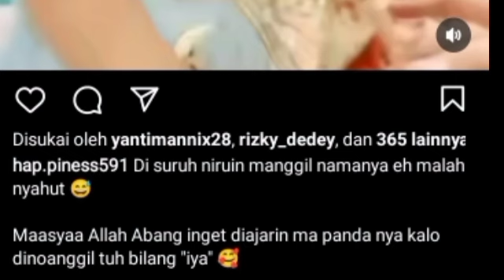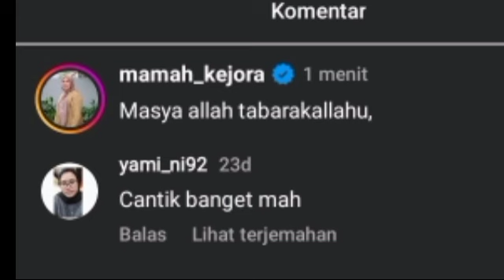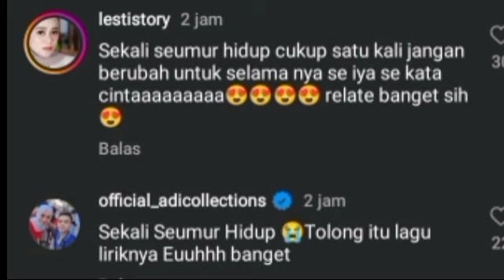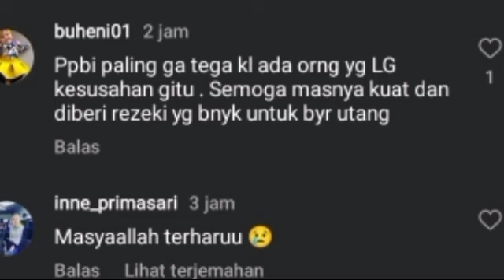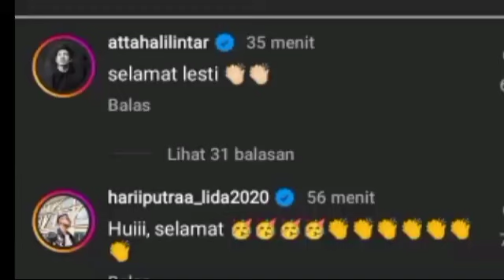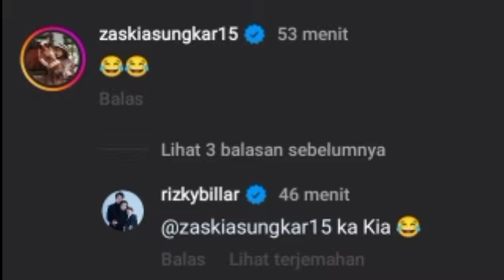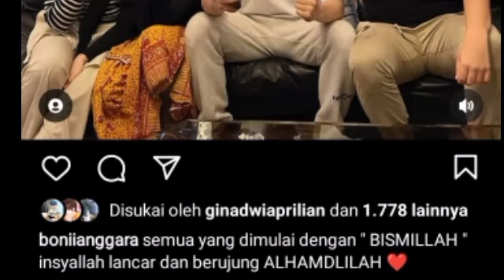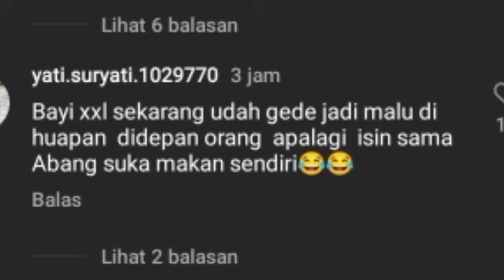LESTY SEBUT RIZKY BILLAR SEKARANG MALU² SOAL INI & PENGENNYA PRIVAT ? & BISMILLAH LOUNCING PRODUK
LESTY SEBUT RIZKY BILLAR SEKARANG MALU² SOAL INI & PENGENNYA PRIVAT ? & BISMILLAH LOUNCING PRODUK BARU LESLAR